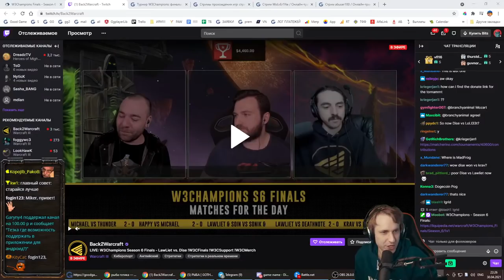Dise (NE) vs LaWLiet (NE) W3Champions 6 с Майкером